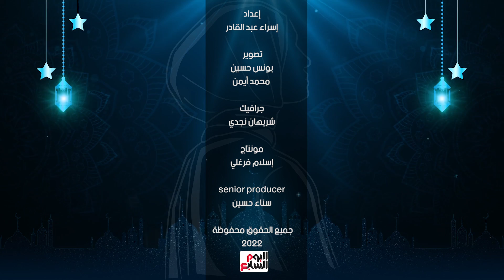هل يصح الصيام بدون صلاة؟.. حلقة جديدة من الواعظة